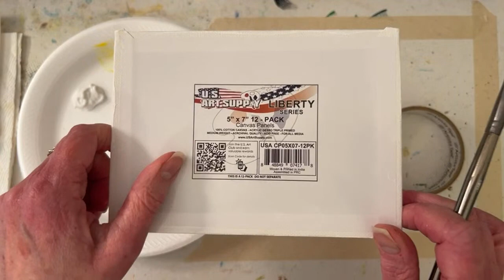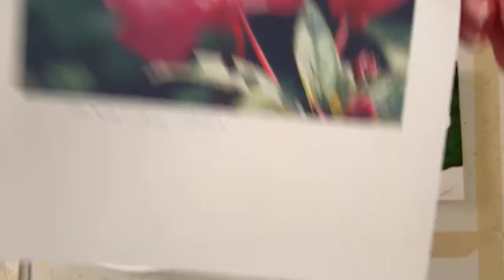Paint Simple to improve faster! Beginner to Advance impatiens Flowers Live in Studio with Annie Troe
LiVE! Wed. 1/4/23  6 PM CST , --  "i" is for painting impatiens, keeping it simple -- Ask questions, Make requests, See what I am working on -- Wednesday FRIENDS Day is a time to hangout with me and favorite daughter Emily in the studio. Chat with friends in this happy little corner of the world. 🌎💕 Be in the know for upcoming videos, giveaways etc. - THANK YOU ALL for your support and friendship ART HUGS 🎨🤗

FUN STUFF

SHOPPING

GALLERIES